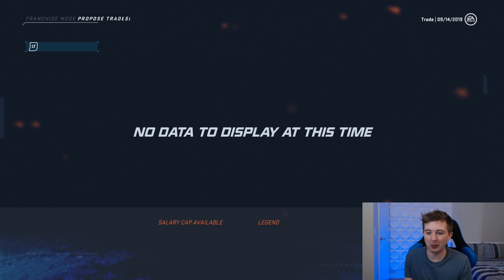NHL 20 - HORNQVIST FOR MATHESON TRADE SIMULATION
NHL 20 PATRIC HORNQVIST TO FLORIDA PANTHERS TRADE SIM

Taking a look at the most recent trade in the NHL that sent Patric Hornqvist from the Pittsburgh Penguins to the Florida Panthers in exchange for Michael Matheson and Colton Sceviour.